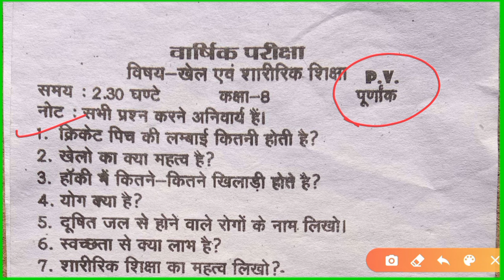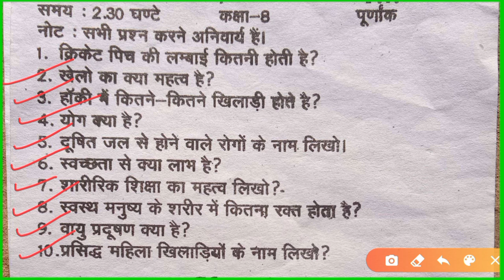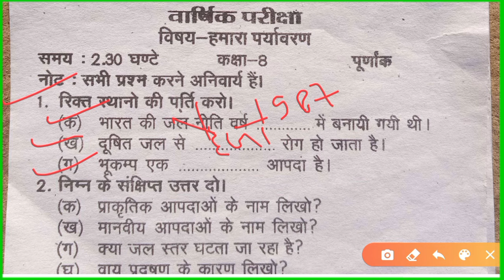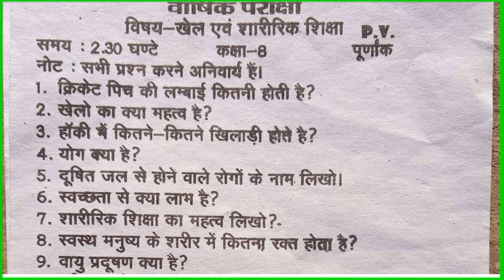कक्षा 8 पर्यावरण पेपर 2025 || कक्षा 8 खेल एवं शारीरिक शिक्षा पेपर || class 8 paryavaran paper 2025